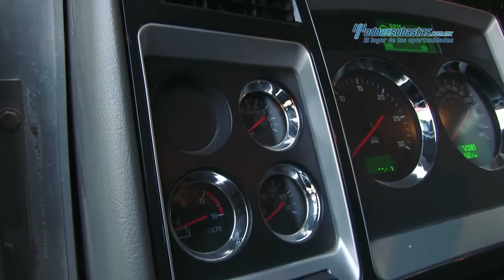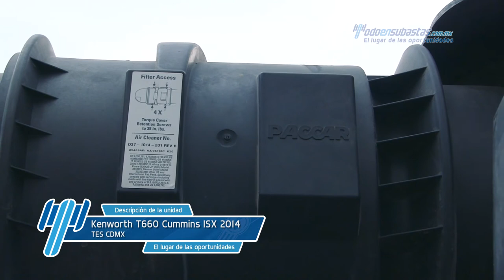Kenworth • T660 Cummins ISX 2014 • 853106